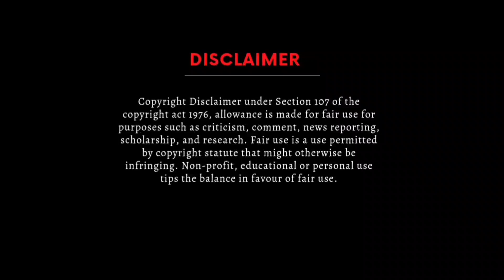জুয়াকোর ভাই 🤔 Juakur Vai || Swopnopur Entertainment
This Video just for entertainmentMr social awareness based funny Drama. This video is based on fiction. Do not macth any real man or story.
এই ভিডিও শুধুমাত্র বিনোদনের জন্য অথবা সামাজিক সচেতন মূলক মজার ভিডিও। সম্পুর্ন কাল্পনিক ভাবে নির্মিত। বাস্তবে কারো কাহিনীর সাথে মিল নেই।

STORY CREDIT
Shahidullah Dulal

My device

Redmi 10C  R

EDIT BY
Swopnopuri Rony

sir,
The owner of audio,
i wont any mind. I hope you will take this a creatively.

Actor
Shahidullah Dulal
Saidul Islam
Swoonopuri Rong
Mahfuz Onuvuti
Hridoy Hassan parvez

Audio Credit
No copyright, from Bangla drama or movie sound

Video Credit
Swopnopur Team

🌼KEYWORDS🌼
Short film
Sort story
Short video
Funny video 2023
Funny video
Gojol
Bangla funny video
Dj gaan
Dj song
web series
bangla natok
bangla song
hindi song
hindi series
hindi web series
hindi drama
model song
brand song
bangla movie
gaming
pubg
free fire
Islamic song
Islamic gaan
Swe
Mymensingh natok
Mymensingh drama
মমিনসিং নাটক
ময়মনসিংহ নাটক
ময়মনসিংহ মজার ভিডিও

Contuct us.
Swopnopur Team
Mymensingh, Bangladesh